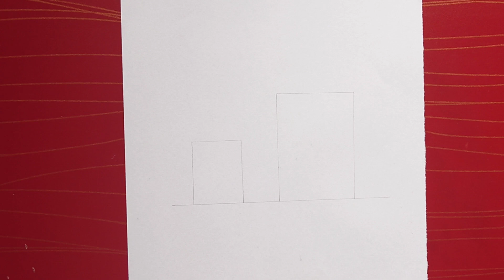Easy way to draw mother and daughter sketch for beginners || pencil sketch